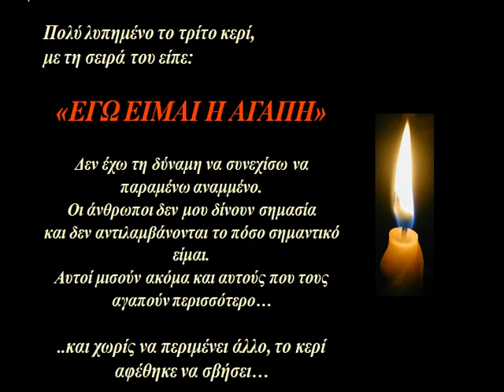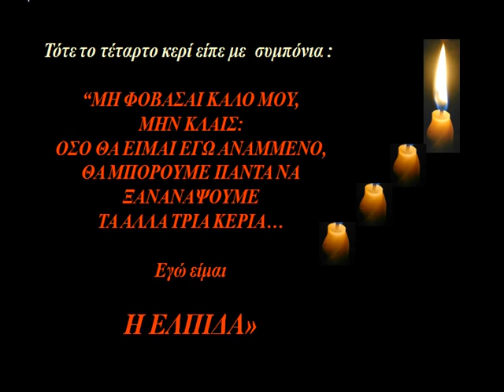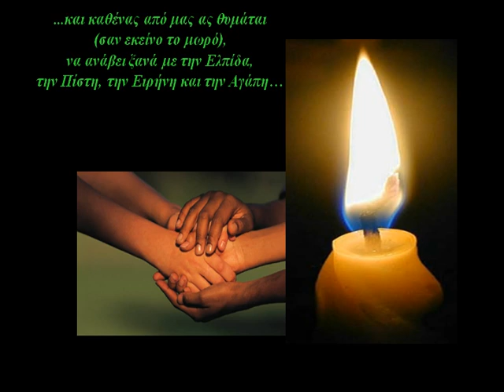euxes_pasxa_2010.VOB